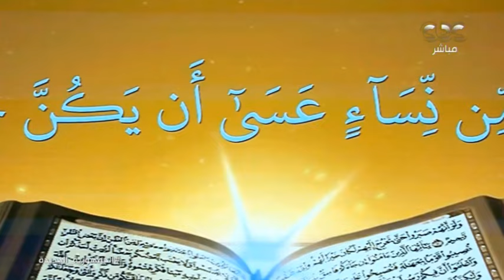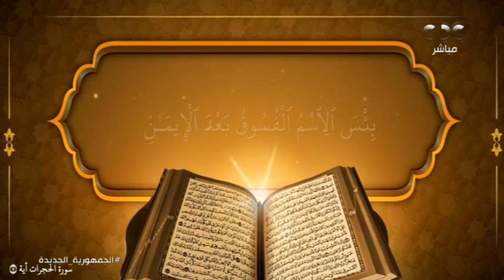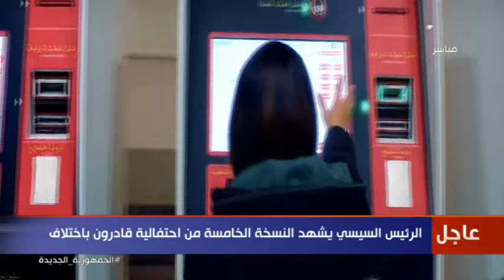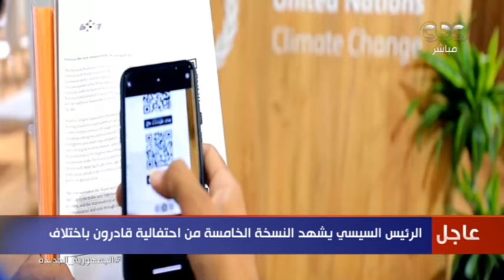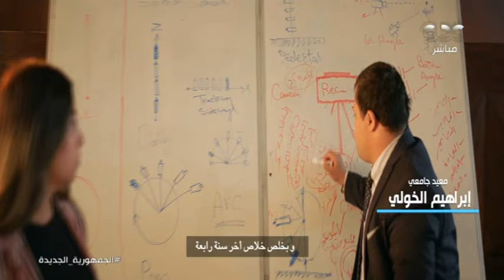الرئيس السيسي يشهد النسخة الخامسة من احتفالية قادرون باختلاف | تغطية كاملة